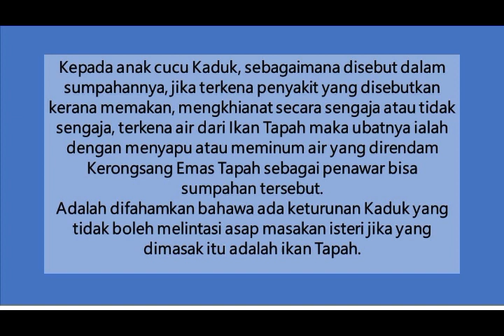Kaduk dan Lagenda Ikan Tapah